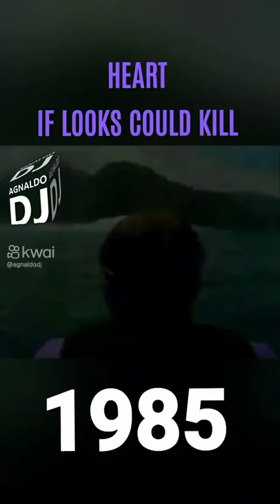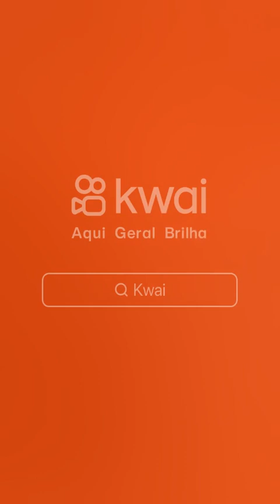Heart ☆ If Looks Could Kill (1985)